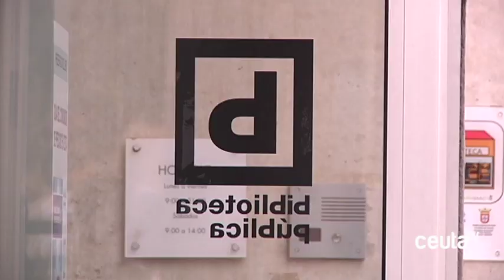Cinco jóvenes se quedan encerrados en la Biblioteca por falta de personal, según Caballas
Caballas ha denunciado a través de la red social Twitter que cinco jóvenes se han quedado encerrados en la Biblioteca Pública del Estado Adolfo Suárez, lo que motivó que tuvieran que avisar a los Bomberos para poder salir del edificio. El partido señala la falta de personal como uno de los posibles causantes de este hecho